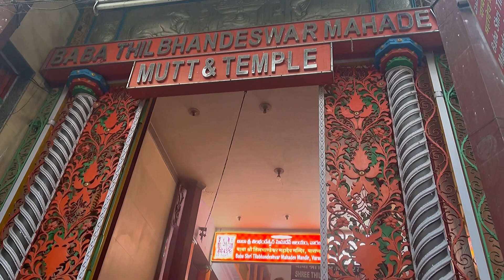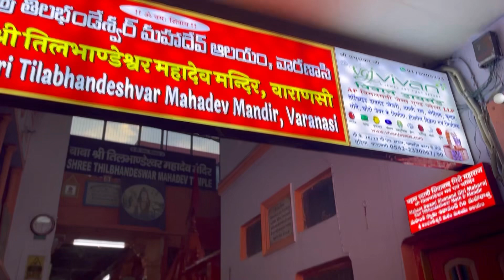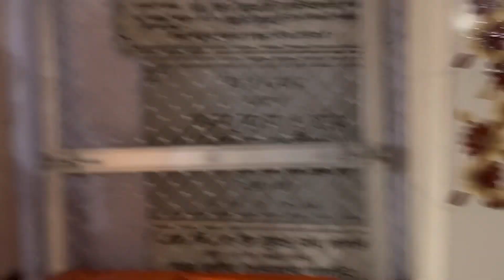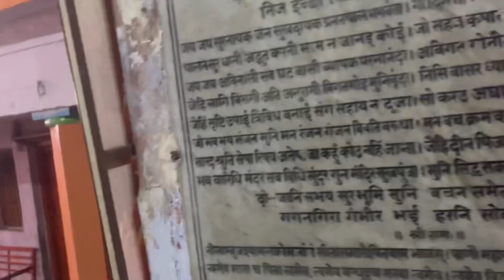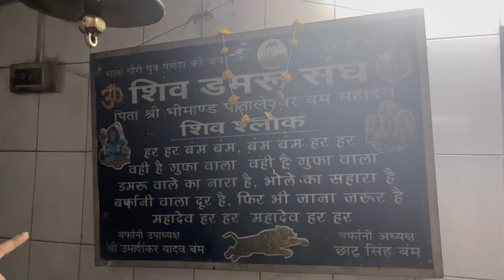Tilbhandeshwar Mahadev Temple Varanasi तिल तिल बढ़ता है शिवलिंग कालशर्प , शनि दोष से मिलती है मुक्ति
Tilbhandeshwar Mahadev Temple Varanasi तिल तिल बढ़ता है शिवलिंग कालशर्प , शनि दोष से मिलती है मुक्

Kal sharp dosh or shani dosh se chutkara milata hai yaha par ek baar jarur aaye Varanasi ke ek or famous or prachin mandir me apko bahut achha lagega or chamatkar swayam aap apni aankho se dekhenge
I am Priti and I hope you all are doing so good so friends in today’s video I will show you one more temple in Varanasi which is name Dil Bhar Ishwar Mahadev Temple this is located in Varanasi. This is very Medical place and if UR come in this place so you feel positive energy around you so if you are in Varanasi or you want to come in Varanasi city so once time you should visit in this temple my promise you feel very energetic and positively and friends. If you Are new on my channel, so please subscribe my channel and if you like my videos, so please share my videos to your friends and relatives and thank you so much for watching my video take care of yourself